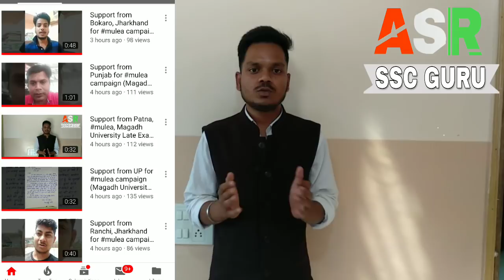Magadh University students please support Mulea | ASR SSC GURU